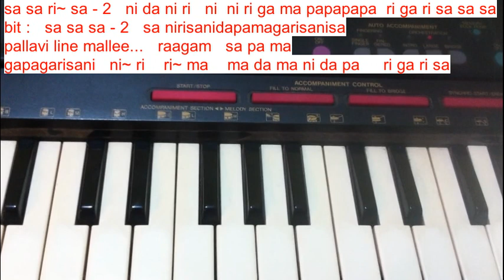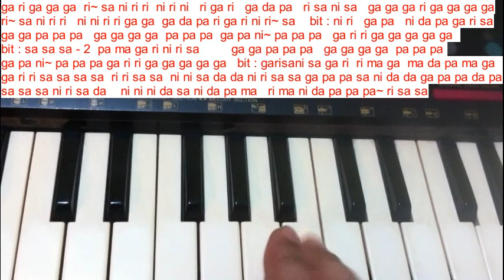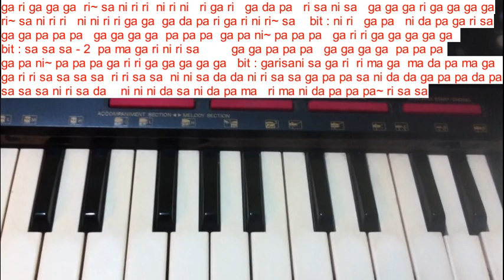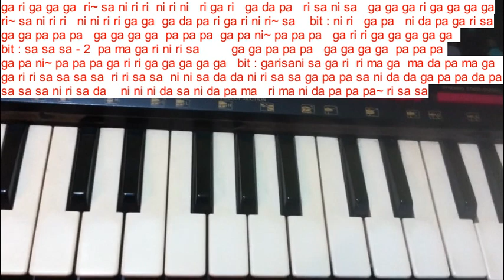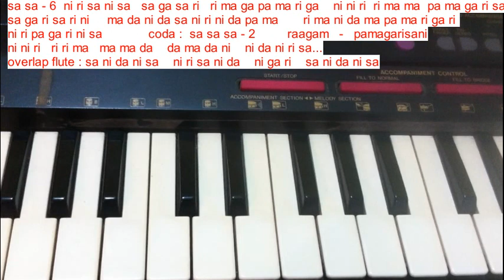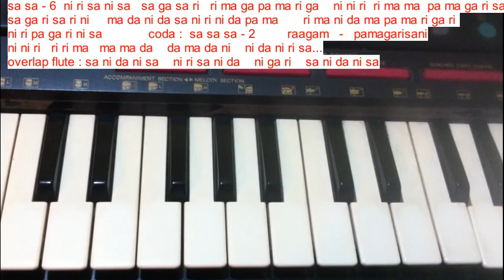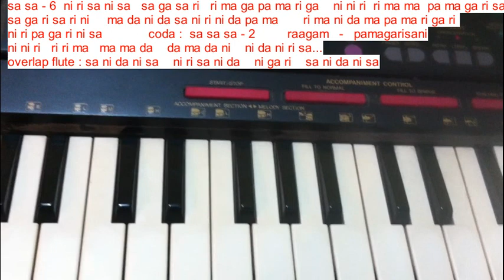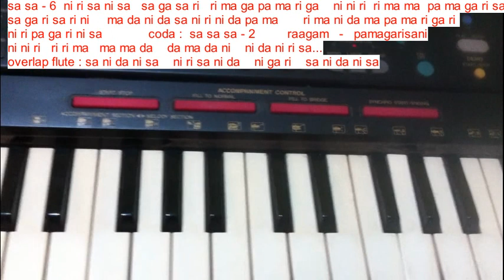jaya jaya subhakara vinayaka tutorial video on keyboard by Sreekaanth Ch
This video explains musical notes for an old Telugu film song

vakratunda mahakaya suryakoti samaprabha song

vakratunda mahakaya suryakoti samaprabha shlok

vakratunda mahakaya suryakoti samaprabha mantra

jaya jaya subhakara vinayaka song

jaya jaya subhakara vinayaka song with lyrics

jaya jaya subhakara vinayaka song in telugu